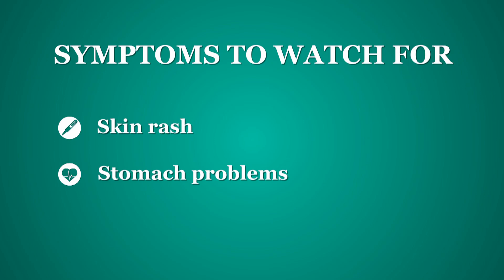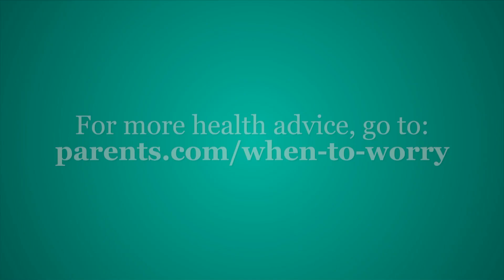Food Allergies | When to Worry | Parents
Watch as Parents Magazine shows when to worry about food allergies! Ninety percent of food allergy symptoms are caused by milk, eggs, peanuts, tree nuts, fish, shellfish, wheat, or soy. Within a few minutes to an hour of eating a specific food, your baby could experience the side effects of food allergies. However, it could take days, especially if your breastfeeding baby has a reaction to a food you have eaten. These are the three symptoms to watch for. A skin rash, such as hives, will produce itchy bumps as a classic allergic reaction. Eczema is another common symptom. Consistent diarrhea or vomiting after eating a particular food may mean your baby has a food allergy, but it could also be a sign of an intolerance, which is less serious. Blood-streaked stool is a common indicator of a cow's milk allergy, or lactose intolerance. Lastly, circulation and breathing issues are very serious signs of allergic reactions. Call 911 immediately if he is experiencing anaphylaxis, the most serious food allergy symptom. Luckily, more than 80 percent of allergies to eggs, milk, wheat, and soy fade by age five.